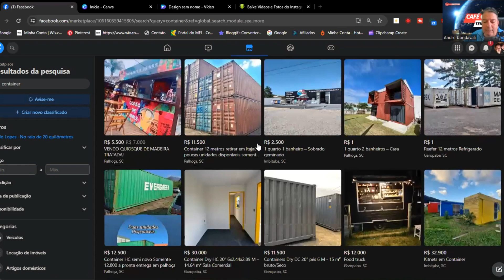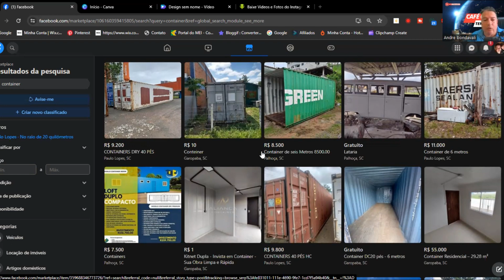"Container DIY: Crie um Habitat Eficiente para Tenebrios em Casa"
consultoria e curso avançado de TENÉBRIOS

LINK DE PAGAMENTO DA CONSULTORIA ; ENTRE PAGUE E VAI NO WHATSAPP OK 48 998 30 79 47

CRIAÇÃO de TENÉBRIOS
TENÉBRIOS GIGANTES
TENÉBRIOS MOLITOR

ADAPTAONLINE.COM.BR".

Não deixe de ver esses vídeos ;